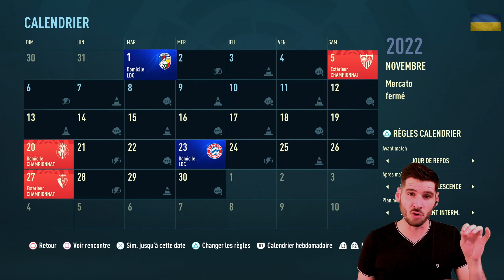FIFA 23 | CARRIERE BARCELONE 🔵🔴 Solide Leader 💪 #07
Carrière Manager avec le Grand Barça ! Une saison pour TOUT remporter... La tache s'annonce difficile ! Vamos ! 🔵🔴

Bouame, Ismane & Juan, AlainLBB13, Jordan Derrien, Sam22o, Margaux Chauvet, Kylian Rolland, Nolann Caudron et Johan Hurez 🙏

🆕Chapitres🆕

00:00 Introduction
03:12 Match (Championnat) RAYO VALLECANO 🎮
10:31 Match (LDC) VIKTORIA PLZEN 🎮
19:14 Match (Championnat) FC SEVILLE 🎮
25:05 Conclusion